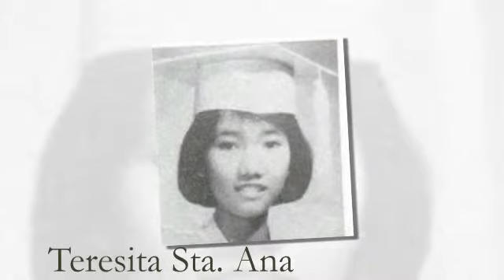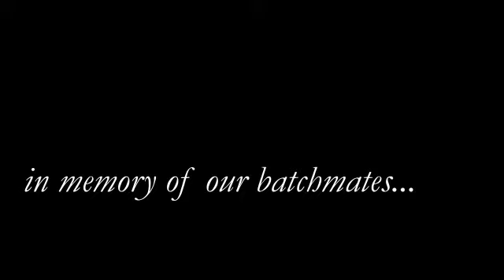in memory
sac87